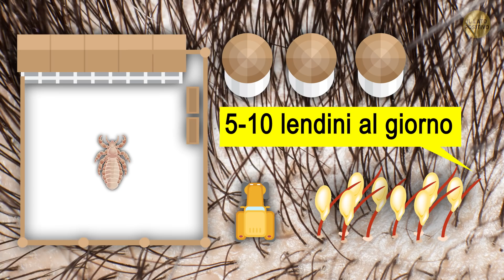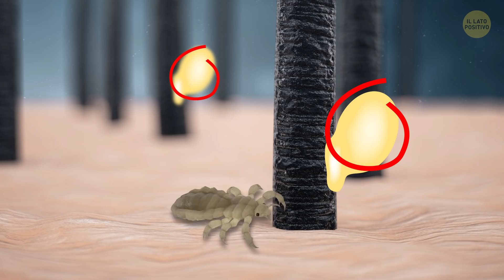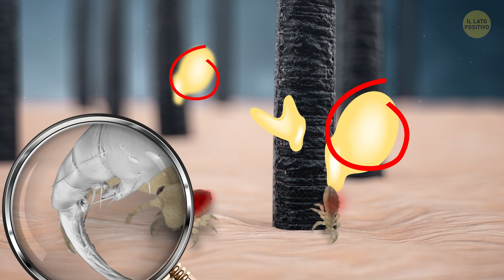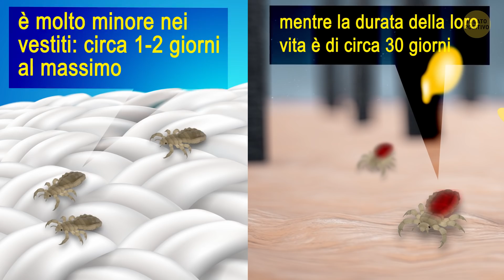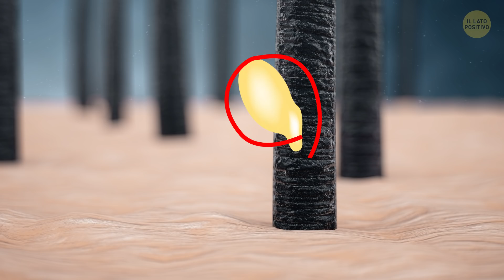Perché è Così Difficile Liberarsi dei Pidocchi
I pidocchi sono parassiti minuscoli che vivono nei capelli umani e si nutrono di sangue. Una completa infestazione non richiede più di 2 settimane. Allora, come si prendono i pidocchi? E come ci possiamo sbarazzare di loro? Sebbene il genere umano abbia combattuto contro questi parassiti per migliaia di anni, è ancora molto difficile. Queste piccole bestie sono davvero tenaci. Il fatto è che i pidocchi sono diventati quasi immuni ai veleni che abbiamo a nostra disposizione. Quindi ci sono dei modi sicuri per sconfiggerli? In realtà, ci sono, e ti parleremo della loro efficacia!

Segnalibri:

Cosa sono esattamente i pidocchi? 00:31

Come puoi prenderli? 01:03

Perché è così difficile liberarsi dei pidocchi? 01:36

Quanto vivono in media? 03:41

Perché sono soprattutto i bambini a prendere i pidocchi 3:50

Qual è il modo migliore per combattere i pidocchi? 04:57

Alcune precauzioni aggiuntive 5:25

SOMMARIO:

- Tutto quello che serve per riempirti di pidocchi in testa è soltanto uno di loro. I pidocchi depongono circa 5-10 lendini (o uova) al giorno, che si schiudono dopo circa 7 giorni.

- I pidocchi sono facilmente trasmessi direttamente da persona a persona, cioè quando tocchi la testa di qualcun altro con la tua testa, o indirettamente, quando condividi un cappello o una sciarpa con qualcuno.

- Tutto inizia con un lendine che è semplicemente troppo piccolo e appiccicoso per essere visto ed eliminato. Il pidocchio lo pone proprio alla radice del capello.

- Possono trattenere il respiro per 8 ore, quindi se fai una doccia o un bagno, sicuramente sopravviveranno.

- A proposito, c'è un malinteso comune che le persone che non si lavano la testa regolarmente abbiano maggiori probabilità di avere i pidocchi. Questo è totalmente falso.

- Mentre la durata della loro vita è di circa 30 giorni, è molto minore nei vestiti: circa 1-2 giorni al massimo.

- Se un bambino nel gruppo è già stato colpito, probabilmente tutto il resto del gruppo li prenderà.

- I trattamenti più efficaci sono quelli che semplicemente soffocano i pidocchi. Ci sono diversi spray, creme e shampoo che bloccano le vie aeree dei pidocchi, impedendo loro di respirare.

- Ogni volta che si utilizza un qualsiasi trattamento per sbarazzarti di pidocchi, utilizza un pettine a denti fini dopo 8 o 12 ore. Anche se i parassiti non sopravvivono al tuo attacco, non se ne vanno via da soli.